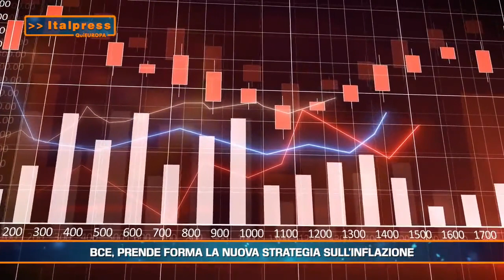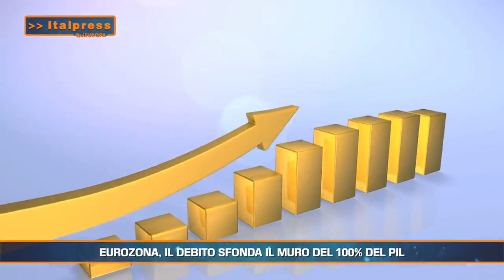QuiEuropa Magazine - 24/7/2021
In questo numero: Bce, prende forma la nuova strategia sull'inflazione; Al via un progetto per l'euro digitale; Eurozona, il debito sfonda il muro del 100% del Pil; Edilizia, aumenta la produzione in Europa.
ads/